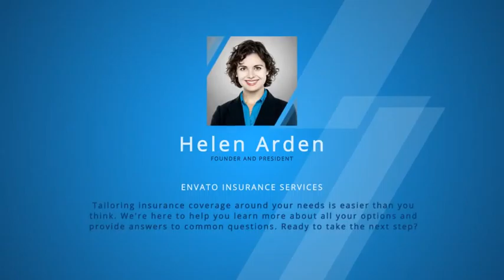Insurance Services Presentation | After Effects template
Elegant animation
4K TV Monitor Bigger Screen
No plugins required
One click to change color, duration
Fast rendering
PDF tutorial
After Effects CS5 and above